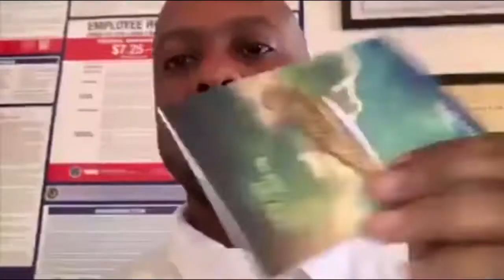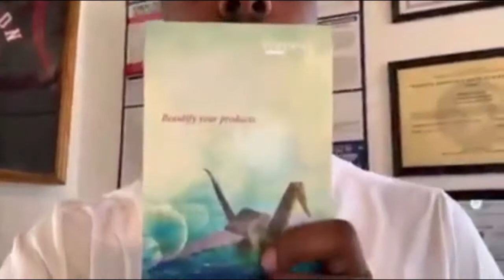Mr. KC Is Self-publishing The Caregiver Manual